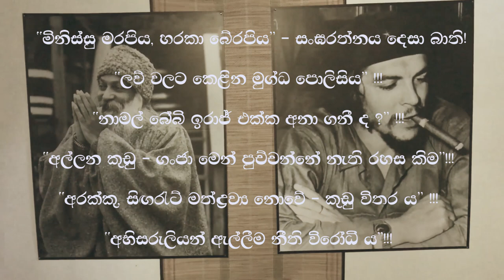සිරිමලා දොඩවන හුටපට - Sirimalaas Huta Pata (ep1)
TV Derana
The Voice Teens Sri Lanka
Hiru News
ITN Sri Lanka
Sri Lanka Cricket
Hiru TV
Sirasa TV
Sapa Dillo
Ada Derana
Thushara Jayarathna
SGM Tunes
Tamil Duo
Apé Amma
Sri Lanka Rupavahini
Swarnavahini TV
Wishwa Danuma
Vini Productions - විනී
TV Derana - LIVE
Newsfirst Sri Lanka
Janai Priyai
Aryans Music
Rasaduna රසදුන
Sampath Live Video Team - Balapiti…
BlaZe 92
Naada Music
Chanux Bro
Lankasri News
Desawana Remix
Live at 8
Sinhala Kids Stories & Rhymes
Sudaa Creation
M.R kitchen
Chuti Baba
Wasthi Productions "වස්ත�…
Ape Pansala - අපේ පන්�…
Widuliya.Com - Explore the Future
Vishwa Karma
Rupavahini Animation Studio
HD Video Team Balapitiya
M Entertainments
Whirlpool SriLanka
Naada Tv
Rupavahini Tone Poem
Lakai Sikai - ලකයි සි�…
Dhanush Vlogs SL
Sooriyan FM
Nodutu Lokaya
Hiru TV Music
Ganga Video Team
Evoke Music
Anoma's Kitchen
Chammi Imalka
Channel C
Nimesh Academy
Bathiya N Santhush
Shraddha TV
දේව කතා
SL Made
FM Derana
Sajith Premadasa
Swara Entertainment
Sikamai - සිකාමයි
Slviki Media
Social PickMe
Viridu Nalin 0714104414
Dayawathi - දයාවතී
Siyatha FM
MY TV SRI LANKA
Ceylon Voice
Cosmo Beauty Studio
Pet Talk
Sulakkhana Herath
Waruni's Kitchen
Amt Creations
TV SALADE
Rajitha Jayamini Withanachchi
Clarity Coaching - Transforming Li…
Meanwhile in SL
Ranjan Ramanayake
SUSANGA VIDEO TEAM
Ada Dawasa
Colombo Today
Massanne Vijitha Thero Kavi Bana P…
Labbe Productions
Mahakalu Sinhalayo
Travel Today
Hari Tv
Y FM 92.7
My Music Zone
SL Army Media
Nirvana TV
Suwa Manasa
Blok & Dino
The Happiness Muse
Shashika Video Team
Pol Karu
Travel With Chatura
Sumudu Hansaka
Shaa FM
Raj Thillaiyampalam
Vim Sri Lanka
K.R.S AUDIO & VIDEO ,ELPITIYA, SRI…
Miyuru Sangeeth
Radeesh Vandebona
Travel With Wife
Daham Pahana
Sirasa FM
Kagama Sirinanda Thero - කාග…
Delightful Music
Web Gossip
SSHM Entertainment
Danushka Senadeera
MStudio - Vasantham TV
Akkum Malli අක්කුං ම…
Sahangi Hansanjali Official
Music Bro lk
Aluth Lokaya
Pettah Effect
Erandi Wasana
MRJ inspire
SL Geek
Puduma Lowa
pcguide lk
tech siri
DK Chennai
Shoi Boys
Namal Arts
KONARA VLOG
Dialog Axiata
Saranga - Dinakshie Online
Fishi Tv NEW
amanté Sri Lanka
J Promo
Binario 12
DP Education - ගණිතය
Chooty Malli Podi Malli
pudhumai neda පුදුමය�…
Tresemmé Sri Lanka
DJ Nimesh S.K Bois
The Daily Reminder
Mahum Piyasa
Thamath Adare Nathnam
kumar creation
DOSI SCHOOL
Talking Tom Friends
Pink Room
RedFox Records
Music.lk - Audio
Milan Balage
Saman Lenin
G3 Productions
EELAM 247
Nafeel VFX
Isuru Ti
Chanuka Mora
#@Panadol Sri Lanka
Pissa Tv
M A N D A K I N I Y A
Saana show 'සෑනාශෝ'
Video Salade
Oc Wifi ஓ C WiFi
Amelia Wijesooriya The Voice Teen
Oliver Hettiarchchi
Vijay Fan
Sri Dalada Maligawa ශ්ර�…
Rohitha Rajapaksa
Days of Dilshan
SAHARA - Chinthaka Fernando
Hutch Sri Lanka
Amusync Entertainment
Sanchana Shashi Dance Foundation
Denagamu TV
ගැමියා gemiya
Menna Weda
Sinha Tv
Fans of Sebastian Vettel
Ada Derana 24
Maha Rahathun Wadi Maga Osse!!!
Movie MAX
Gossip TV
TV 1 Sri Lanka
Ama Dissanayake
Wishma Rahas
Nico Zone
Sundara Lokaya
Nava Vlogs
හිච්චා
bunny jungkook
Sa One Entertainment
NARly hearts
Pissu Wage
RUM Motion Pictures
Amuthu Video
TELEVIEW TV
Mithya leaker
People's Life Sri Lanka
Noize TV
Mashup Lk
Sahan Liyanage
agriculture nihal ranasingha
Puduma Lokaya
Channel 54
#1:1 Tamizh Frames
Suresh Raja
SHALINI VIDEO TEAM
Musical Show Z
Rsy Creations
Supun Perera
Niwan Dakimu